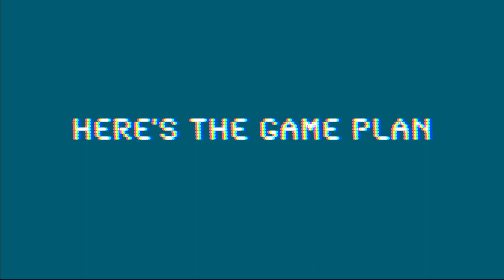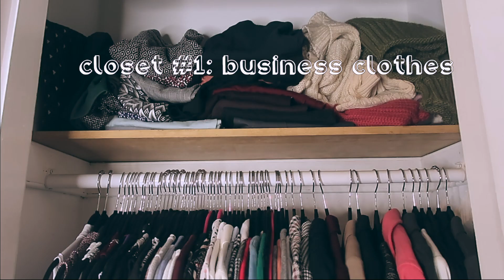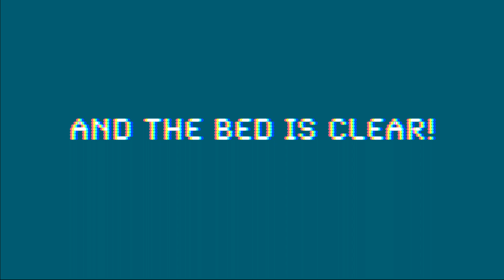EXTREME closet cleanout | decluttering & organizing for 2020